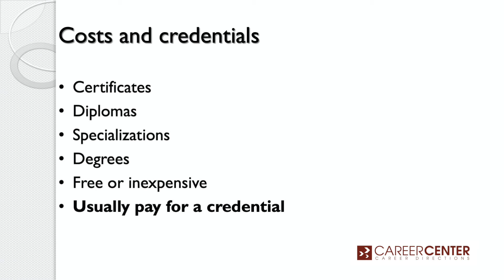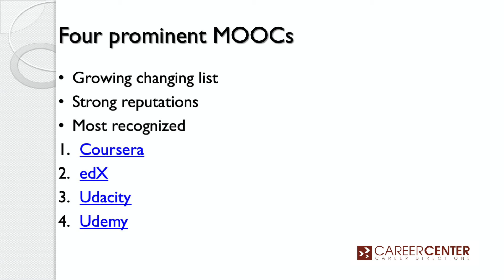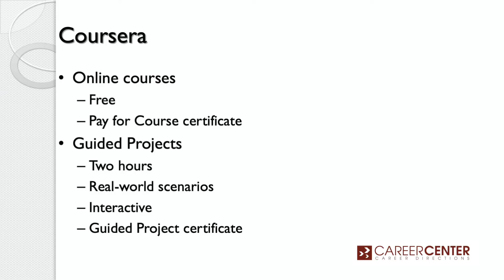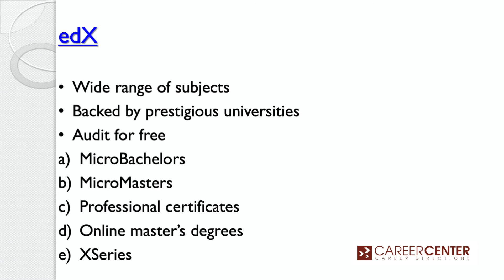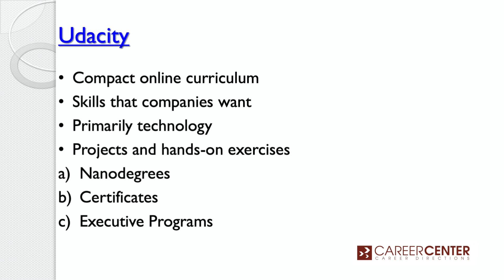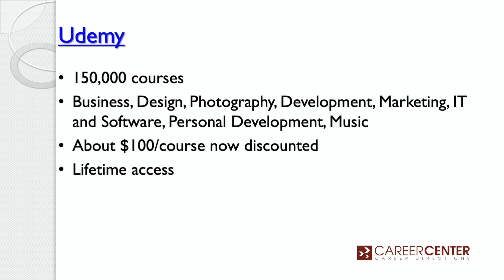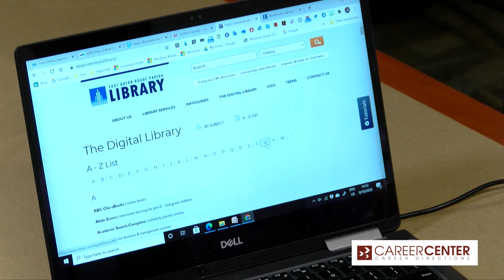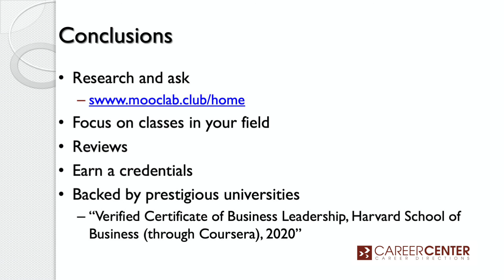Advance Your Career with MOOCs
It's not always necessary to go back to college in order to learn new job skills. MOOCs are a wonderful resource for free or low-cost online learning. This video discusses 4 of the most popular MOOCs.

The Career Center is a free community resource of the East Baton Rouge Parish Library.
Facebook: Career Center of the East Baton Rouge Parish Library